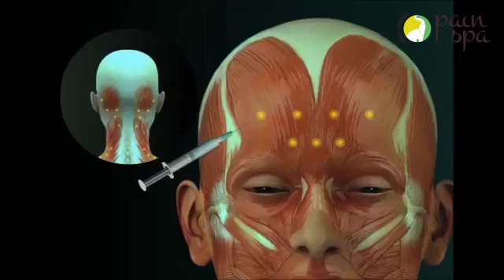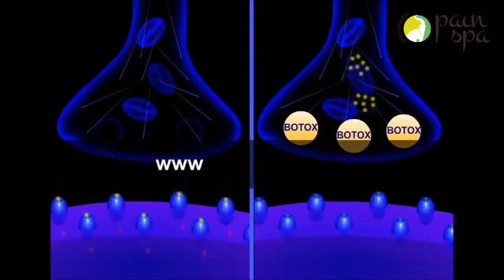Botox Injection Treatment For Migraine Headaches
Botox injections for management of chronic migraine headaches by Dr M Krishna, Consultant in Pain Medicine, Bristol.

Botox injections can be very beneficial for management of debilitating migraine headaches that have not responded to medication management.